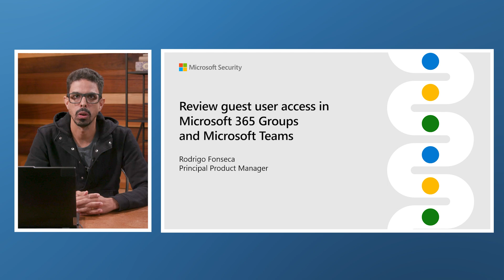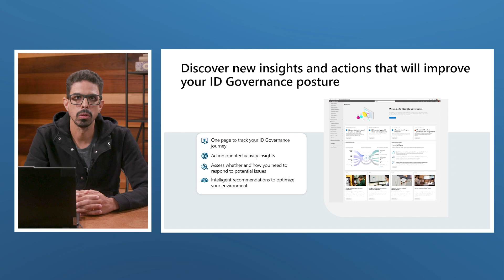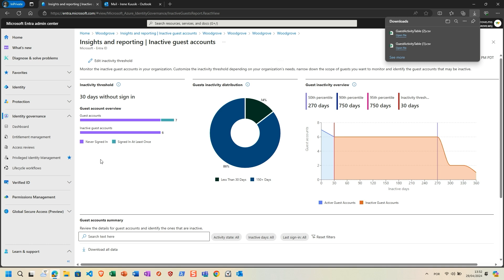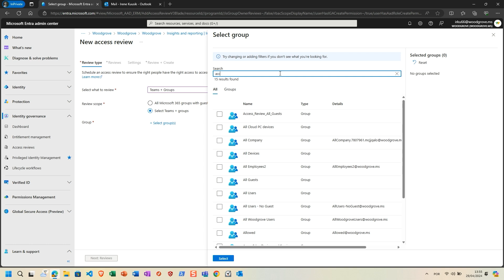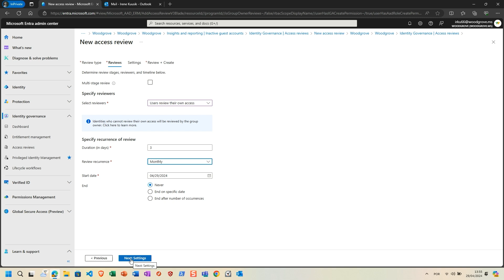Review Guest User Access Using Microsoft Entra ID Governance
With Microsoft Entra, you can collaborate with external users by letting them use their preferred identity to sign in to your Microsoft applications or other enterprise applications. B2B collaboration users are represented in your directory, typically as guest users accounts. These users can be either invited or self-service onboard to your director. In this video we will show you how to use Access Reviews to clean up stale guest accounts from your Microsoft Entra ID tenant.